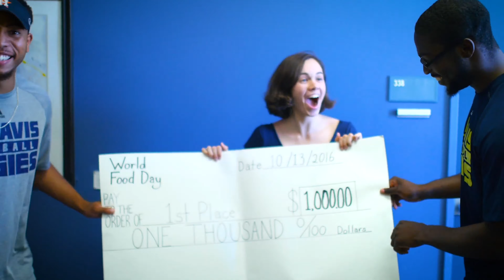UC Davis Earns APLU's 2020 Platinum Award for Global Learning, Research and Engagement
In November 2020, UC Davis earned global recognition as the only university to earn the 2020 Platinum Institutional Award for Global Learning, Research and Engagement from the Association of Public and Land-Grant Universities, or APLU. As the highest honor from APLU’s Commission on International Initiatives, the award recognizes UC Davis’ institutional achievement in developing and implementing comprehensive and inclusive strategies across global learning, research and engagement.

Learn more about Global Affairs at UC Davis: globalaffairs.ucdavis.edu

Learn more about UC Davis global and international awards, rankings and recognition